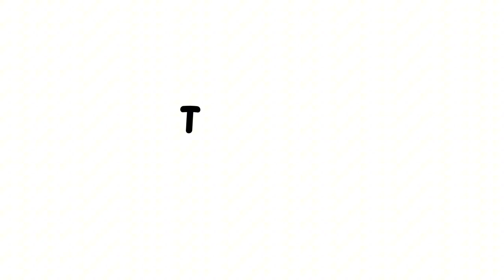September 11, 2024 రాధాష్టమి ప్రత్యేక రోజు పూజలు at 📍 Iskcon temple in Hyderabad